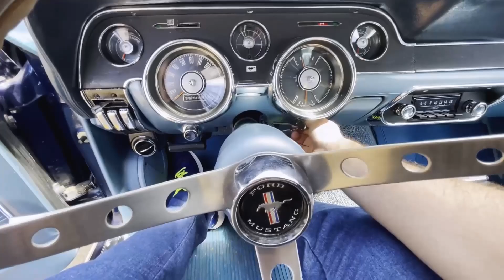MUSTANG GT FASTBACK AINDA ESTÁ COMIGO?? / MAREZE JÚNIOR / CLASSIC CAR BRASIL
Segue mais um vlog do nosso cotidiano, dessa vez, apresentando novamente esse Mustang raríssimo! E com ele, alguma de nossas rotinas diárias haha.

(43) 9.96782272